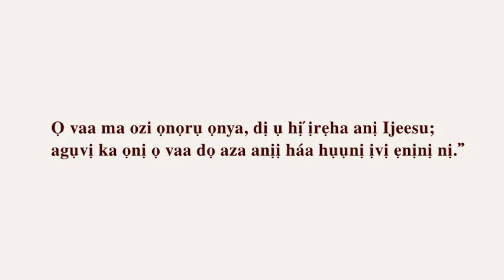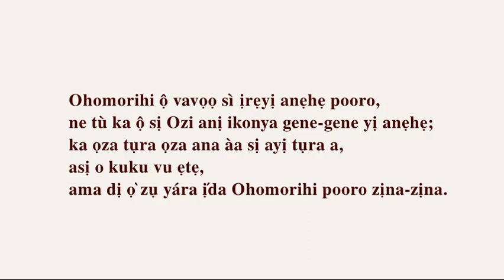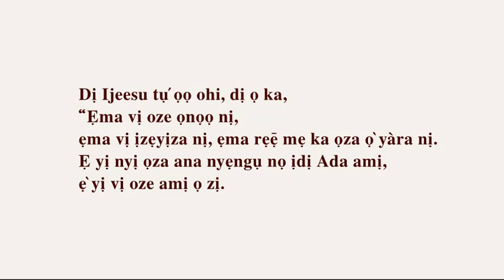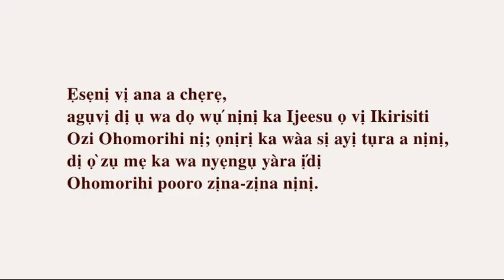Ijeesu Kogi Nassarawa FCT Kwara Niger Benue Edo Ondo Igbira Egbura Okene Nigeria Ebira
Ọ vaa ma ozi ọnọrụ ọnya, dị ụ hị́ ịrẹha anị Ijeesu;
agụvị ka ọnị ọ vaa dọ aza anịị háa hụụnị ịvị ẹnịnị nị.”

Ká mị vẹ nịnị, ẹwụ nịnị ana ayị anị sị vazi,
di e reè kune ẹnya ọrata tụra wụ nịnị,
ka mị vaa sị ụhwọtụụ yị wụ nịnị!

Agụvị ka ẹmị Ozi ọza onigirima mẹ yị vẹ ka à mẹ
ozi ahụ yị mị, ama ka ma mẹ ozi ahụ yị aza,
dị ma rẹ sị ụhwẹ amị hị́ aza ọrụrụ-ọrụrụ varẹma.”

Ohomorihi ộ vavọọ sì ịrẹyị anẹhẹ pooro,
ne tù ka ộ sị Ozi anị ikonya gene-gene yị anẹhẹ;
ka ọza tụra ọza ana àa sị ayị tụra a,
asị o kuku vu ẹtẹ,
ama dị ọ̀ zụ yára ị́da Ohomorihi pooro zịna-zịna.

Dị Ijeesu kà a yọ ka,
“Ẹmị ọnọnị ọọ̄ ha ọzaa hụụnị isu,
dị mị rẹ mẹ ka ọza ọ̀ yàra nị.
Ọza ana àa sị ayị tụra mị, ọ̀ọ daka sú,
ọ vị vaa yàra pooro zịna-zịna.
Ọza ana àa vavọọ yàra, o mē vene kuku sú paa,
agụvị ka ọ raà sị ayị tụra mị. Wáá dọ ịrẹyị ọnọnị wụ́?”

Dị Ijeesu tụ́ ọọ ohi, dị ọ ka,
“Ẹma vị oze ọnọọ nị,
ẹma vị ịzẹyịza nị, ẹma rẹẹ̄ mẹ ka ọza ọ̀ yàra nị.
Ẹ yị nyị ọza ana nyẹngụ nọ ịdị Ada amị,
ẹ̀ yị vị oze amị ọ zị.

Ẹsẹnị vị ana a chẹrẹ,
agụvị dị ụ wa dọ wụ́ nịnị ka Ijeesu ọ vị Ikirisiti
Ozi Ohomorihi nị; ọnịrị ka wàa sị ayị tụra a nịnị,
dị ọ̀ zụ mẹ ka wa nyẹngụ yàra ị́dị
Ohomorihi pooro zịna-zịna nịnị.